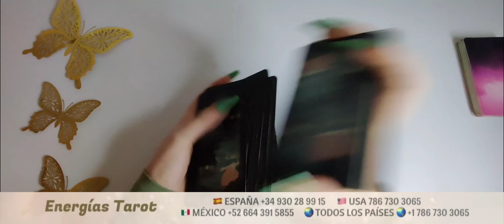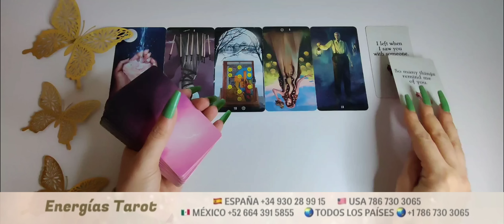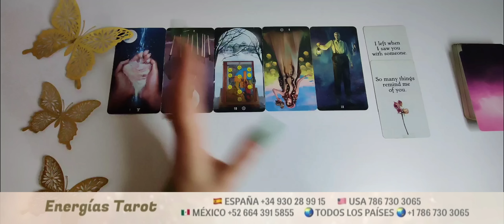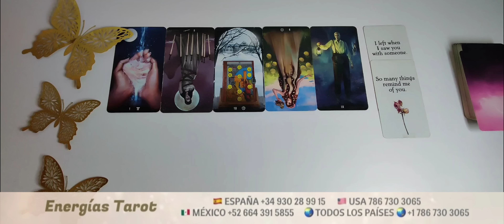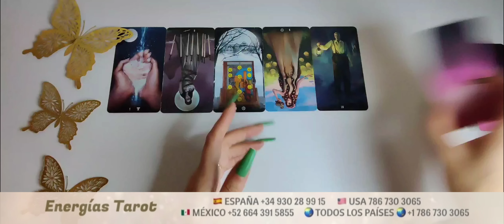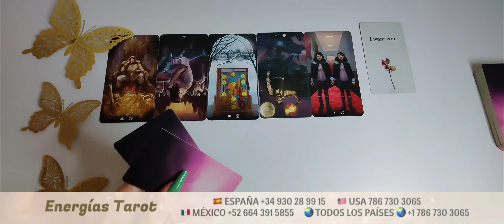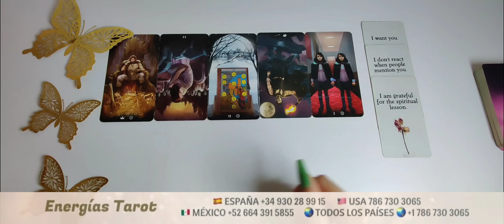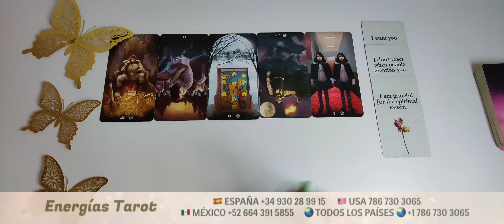Leo 💥 ESTÁ PAGANDO SU KARMA EN SU CASA 😨 leo amor mayo 2023 tarot horóscopo hoy